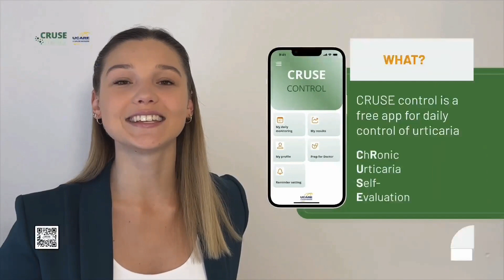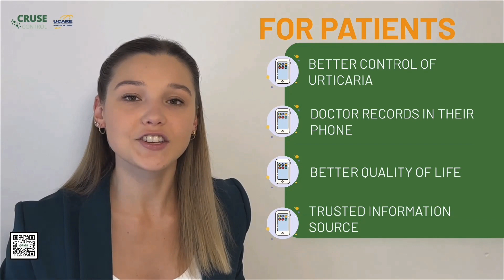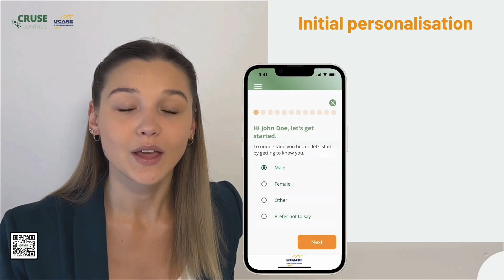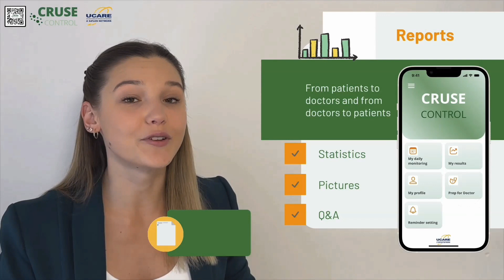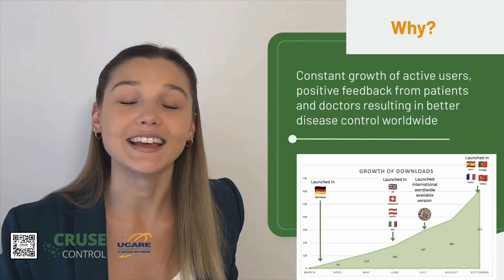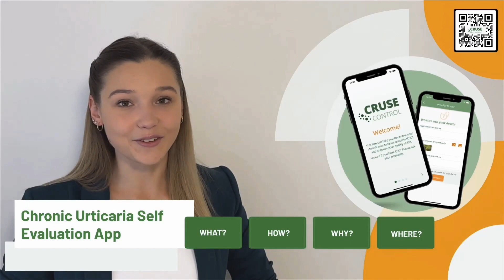CRUSE Control - Revolution in urticaria care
Chronic Urticaria Self Evaluation (CRUSE) is now available worldwide and helps patients and physicians to have a true understanding of how urticaria patients are effected in real time. It tracks how patients react to treatment and helps to bridge the communication gap between them and their treating physicians.
 Dr. Aiste Ramanauskaite from the Charité – Universitätsmedizin Berlin Institute of Allergology, IFA& Fraunhofer ITMP Immunology and Allergology IA, Berlin Germany helps us to understand:
  - What CRUSE is
  - How CRUSE works
  - Why CRUSE was created
  - How to use CRUSE